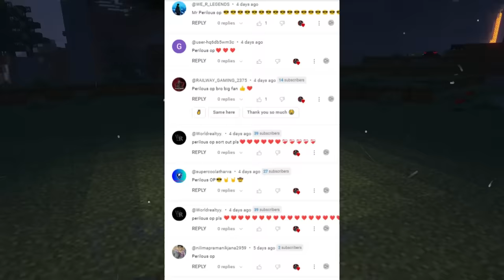REAL LIFE HEROBRINE IMAGES That CAUGHT On CAMERA!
If you have any dispute related to your content used in my video than contact me asap on my email or dm me on instagram: mr._perilous_yt. I would be quite eager to delete your content from my channel

About Me: I am Ansh Yadav also know as Mr. Perilous and I like to play Minecraft and other games too, i created Minecraft Horror Stories and Creepypasta Stuff so if you are interested than pls Subscribe!